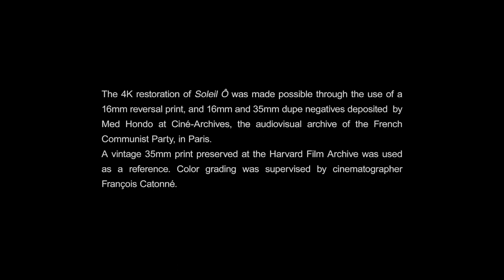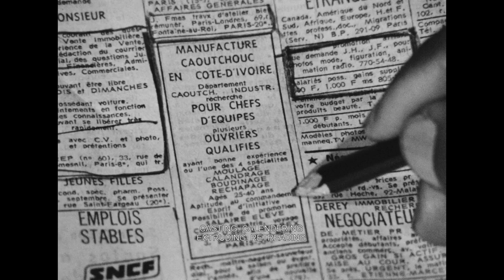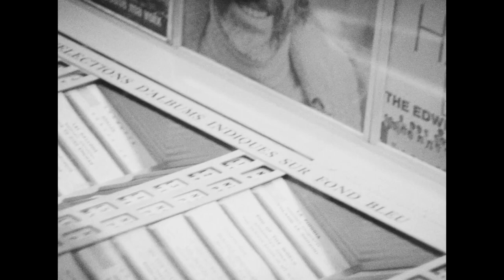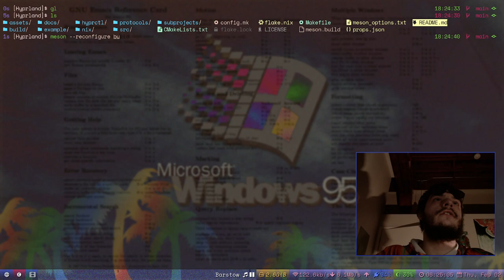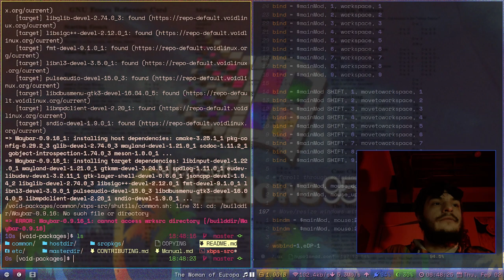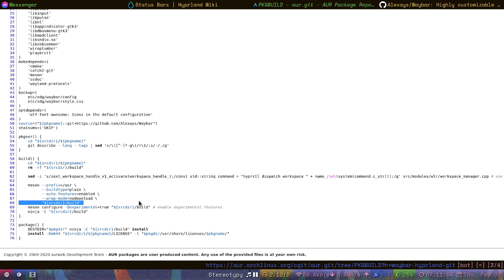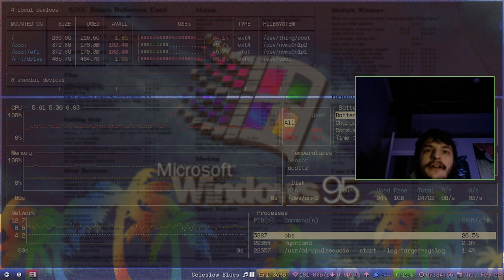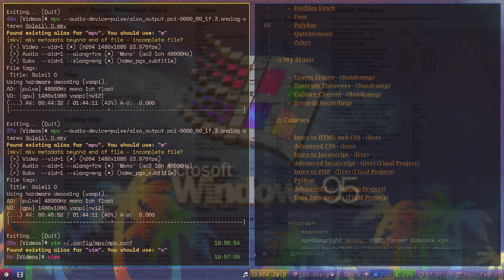Soleil Ô (1970) // Hyprland Let's Go!! // Compiling Waybar the Void Linux Way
00:00 Soleil Ô (1970)
1:02:27 Stream Act 1
2:04:16 Intermission
2:17:28 Stream Act 2
2:42:49 Soleil O (1970)

This was streamed on Twitch on Thursday, February 2nd. Features music from Tantrum Throwers, Spidercake, Newt Grundy, and Henry Knollenberg